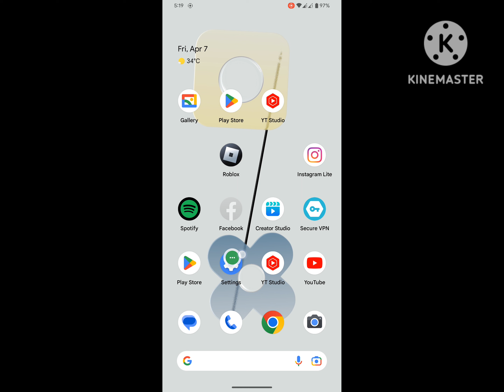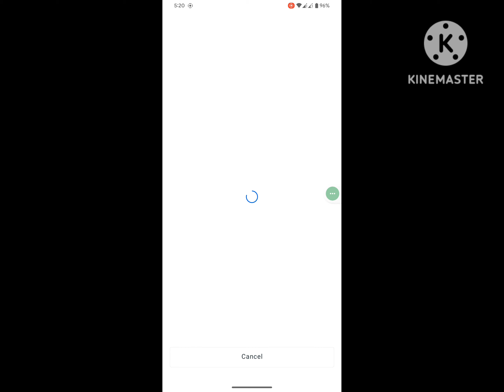Fix why Instagram is not working | Instagram not opening | Instagram app problem bug 2023